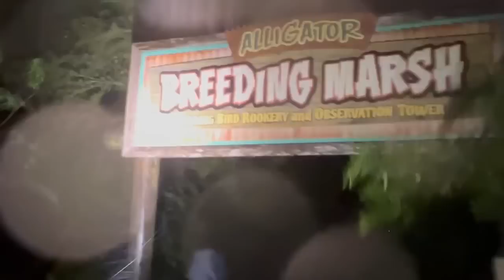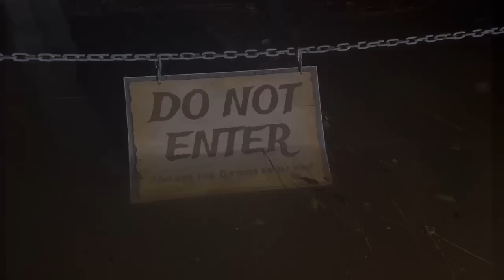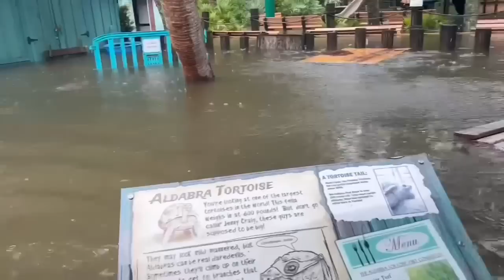Overnight in a Hurricane with 2000 Alligators & Crocodiles‼️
Hey Y’all!
We finally got the Hurricane Ian video together from the night of the storm and the days following.  Hurricane Ian knocked us down pretty hard and we still haven’t been able to open the park back up.  All of our animals are safe and accounted for.  We braved the storm together and we appreciate all of your love and support.  Thank you so much for your thoughts and prayers for us and for the rest of the state of Florida.  We love you so much and we will be back open next Saturday October 15th.  Come see us if you’re in town!!!
Xoxo
Savannah